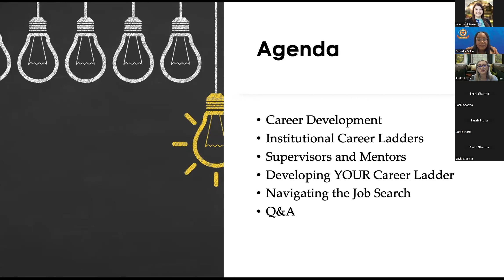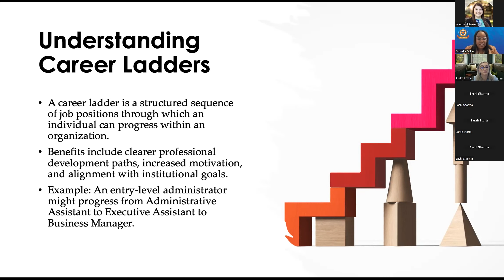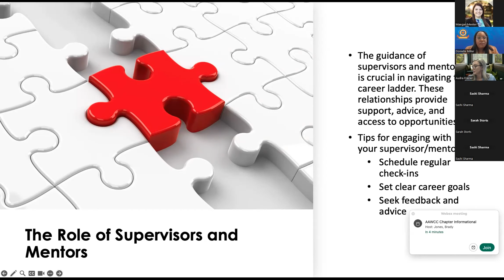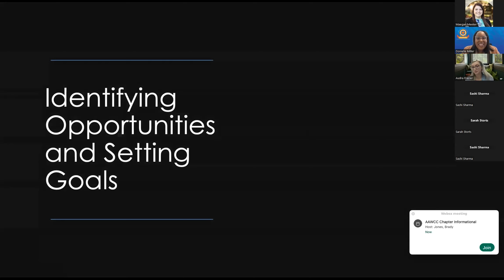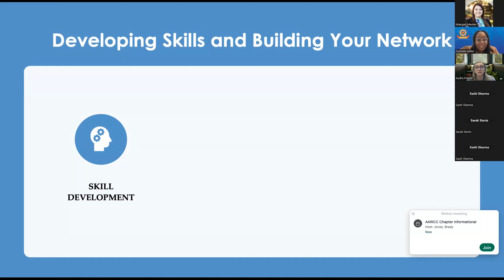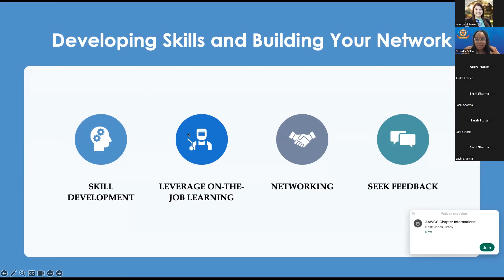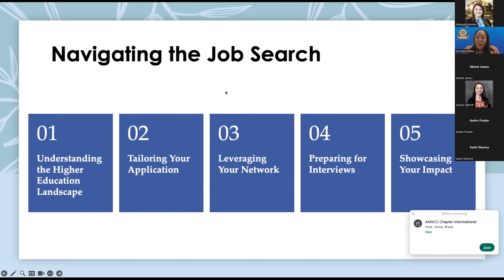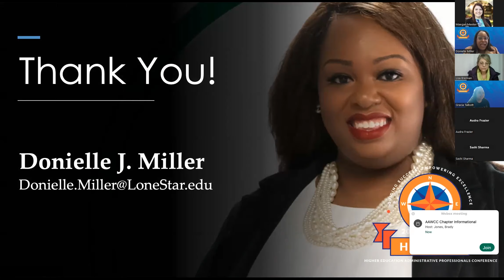Donielle Miller; Crafting Career Ladders for Higher Education Administrative Professionals